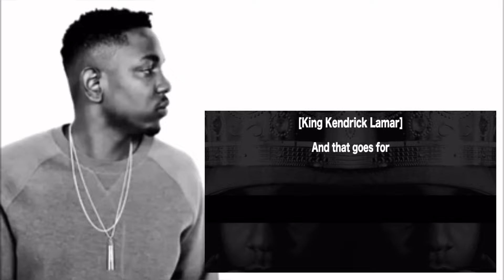Kendrick lamar said this about drake & j.cole🤯🤬😱. @kendricklamar @DrakeOfficial @jcole ​⁠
Main channel 📺👇🏾

Shorts channel 📺👇🏾

Vlog channel🎥👇🏾

Reaction channel 🤯🫣🤔👇🏾

Gaming channel 🕹️👇🏾